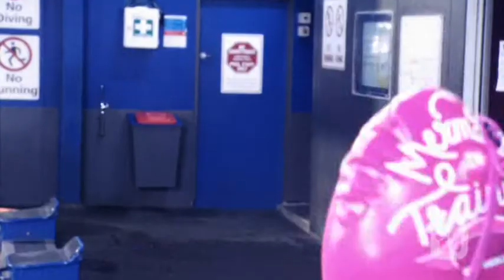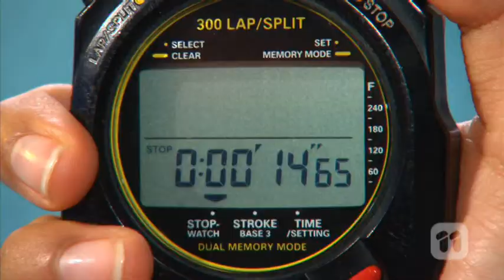Emily White Totally Wild TV